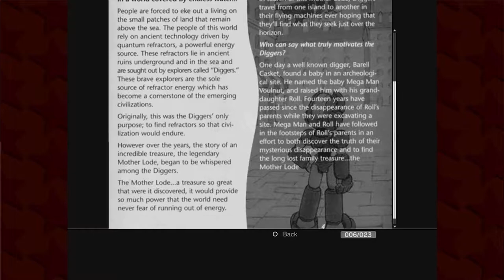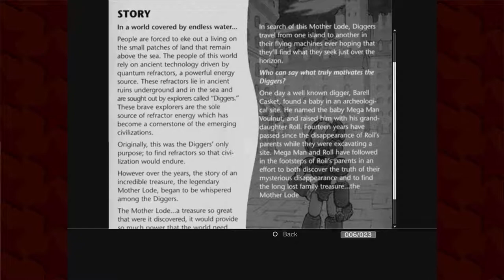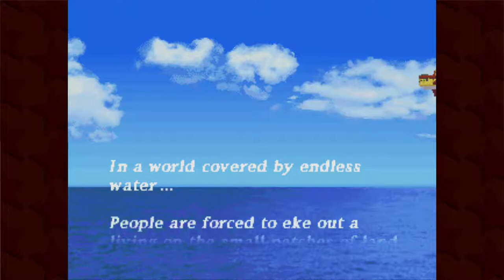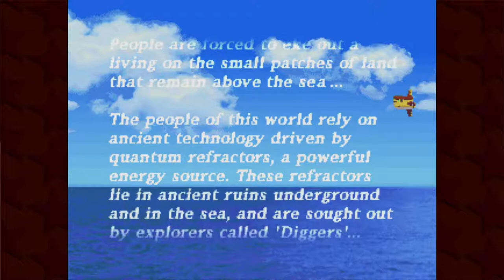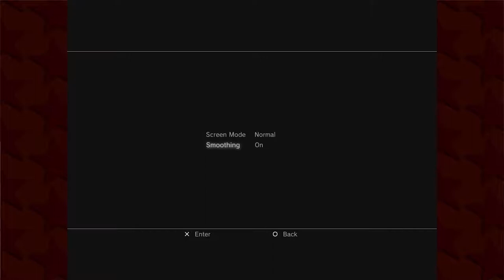Mega Man Legends [E01] - Looks Like We Made It | Retro | Grub Club Gaming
Welcome back to Retro! On this next series, we tackle one of Beastcake's favorite games, Mega Man Legends for the original PlayStation!

Also, don't forget if you have Amazon Prime, you get a one FREE Twitch Prime subscription every month.

Thank you all for your support and we'll see ya around!

Grub Club Gaming:
Chris G. (Beastcake)
Chris W. (GrizzlyChips)
Eddy (FleshCobbler)
Celina (GingerPastaa)
Jacob (HoSSausage)
Jason (GloveMuffin)

Icon designed using Freepik